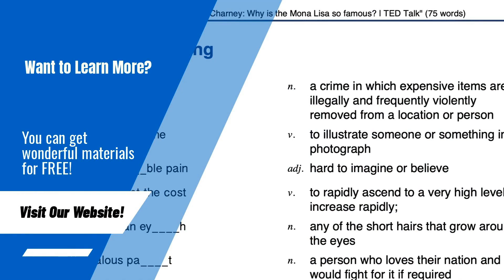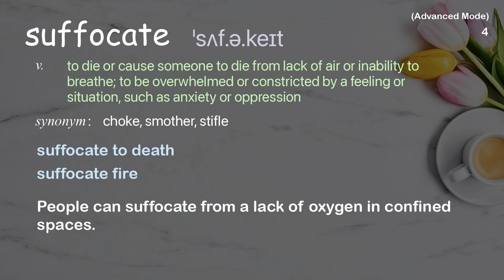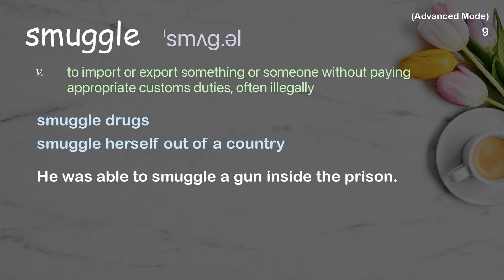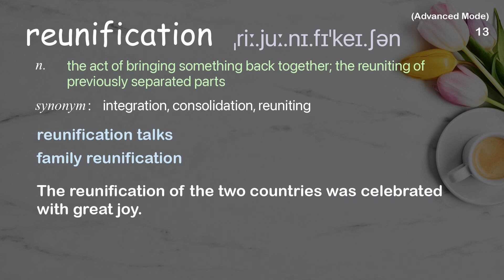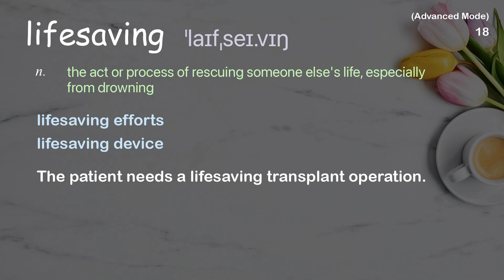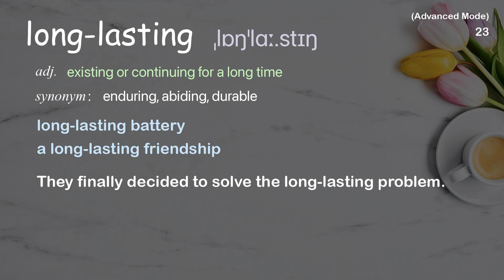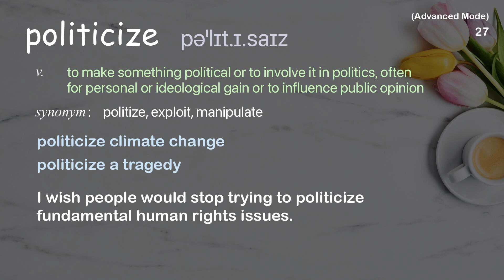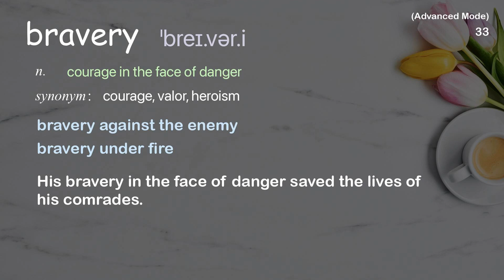33 Advanced Academic Words Ref from "A safe pathway to resettlement for migrants and refugees | TED"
■PLEASE NOTE

■Reference Source
Becca Heller: A safe pathway to resettlement for migrants and refugees | TED Talk